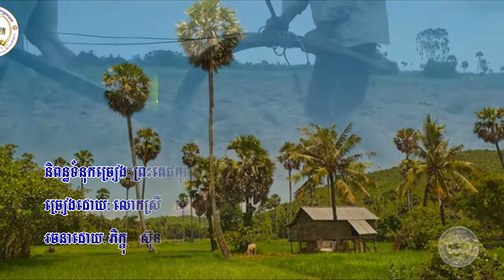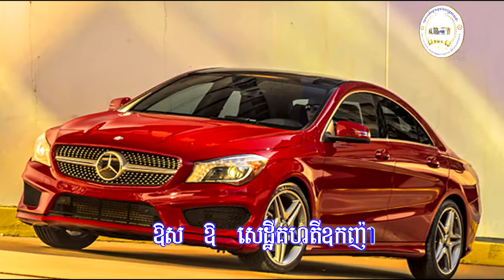បទ ៖ រួមគ្នាជួយគ្នាកុមារក្រី |​ 2560/2016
Ven.Cheam Socheat